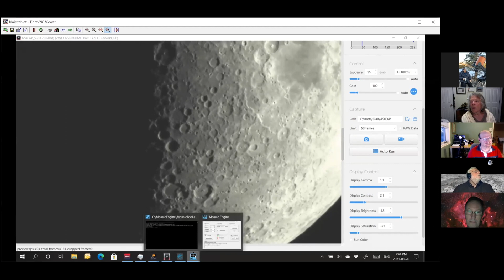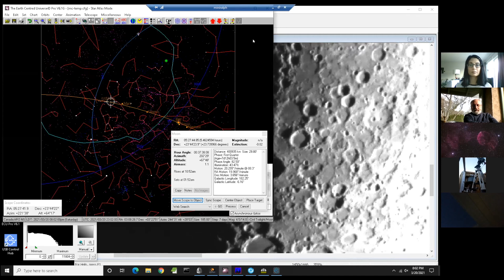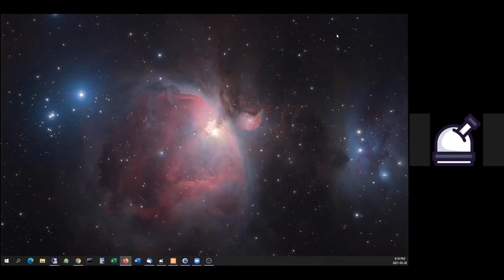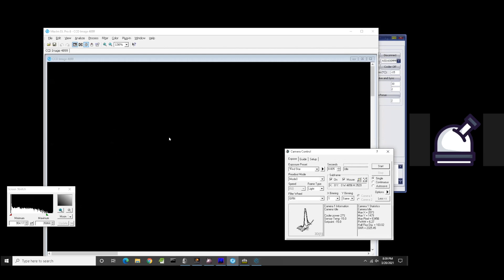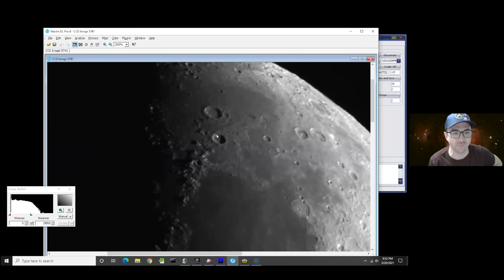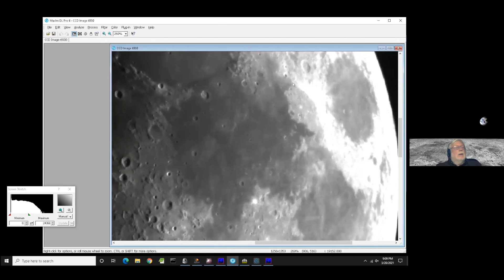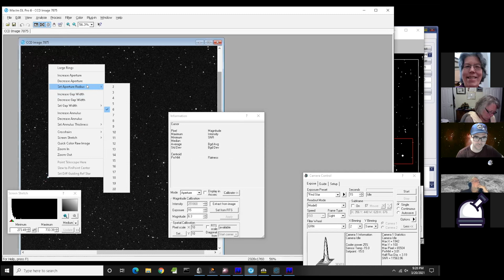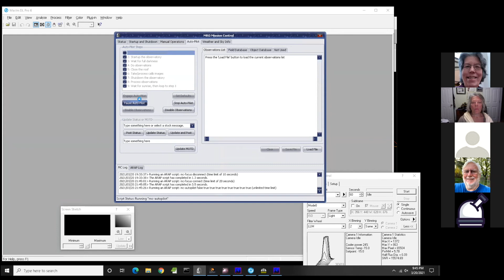2021 03 20 Lunar Observing Session with Dave Chapman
What better way to celebrate the first day of Spring than with an evening observing the Moon. Have you seen the Lunar X?

RASC Halifax Centre Explored the Moon with our resident lunar expert, Dave Chapman. Dave was joined by telescope operators Dave Lane, Jerry Black, Blair MacDonald and assistant host Judy Black. Viewing of lunar features, and lunar lore and facts. A special visit by John Read. This was fun for all ages!